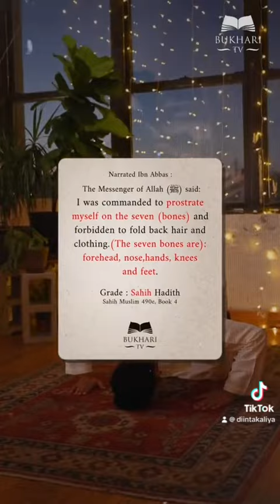Ka faaiidayso arrintan mihiimka aha.